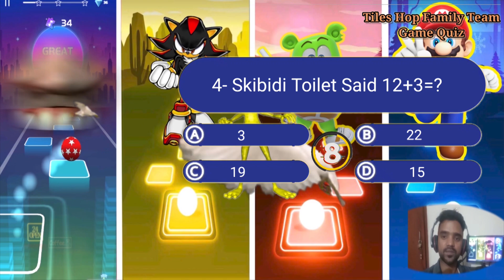Skibidi Toilet 🆚 Sonic 🆚 Gummy Bear 🆚 Super Mario. 🎶 Who Is Best?